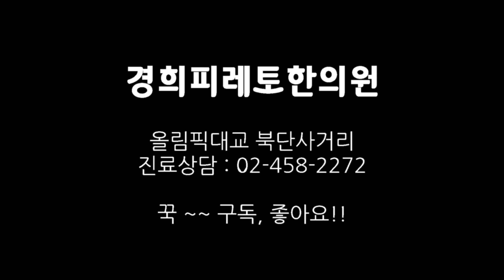여름철 가려움증 관리 및 치료방법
더워도 추워도 가려움증이 생기는 이유 그리고 가려움증의 치료원칙과 치료방법 가려움증 피부관리 등에 대해서 세포 열에너지학적 관점에서 설명한 동영상입니다. 많은 시청바랍니다.